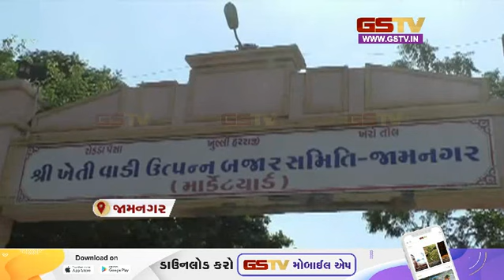Kutch : કમોસમી વરસાદ વરસ્યો અને અન્ય સમાચાર | Gstv News